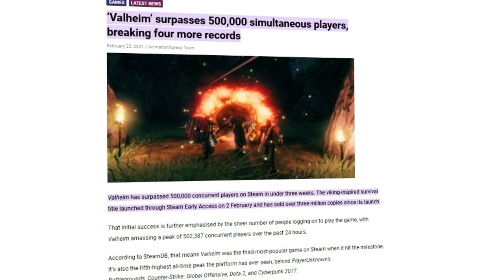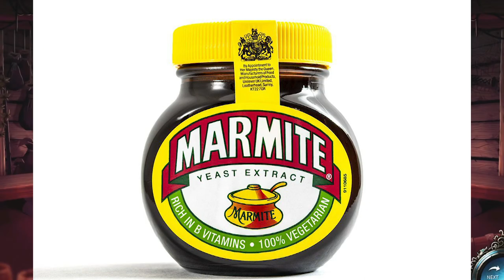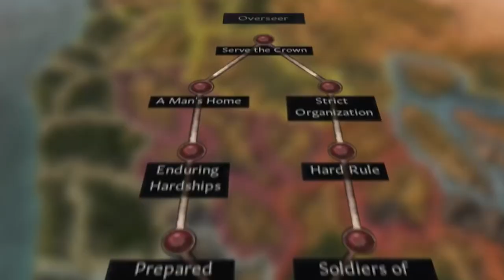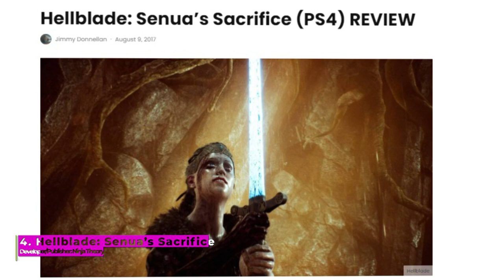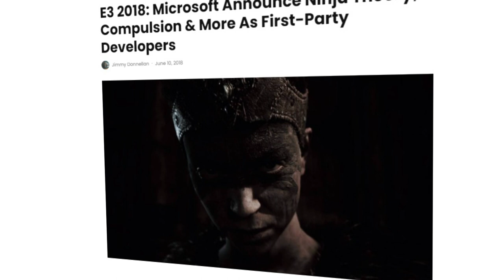10 BEST Viking Games Of All Time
We’ve listed the best Viking games of all time for you to get lost in, whether you’re looking to explore Midgard, Jotunheim, or the even more fantastical lands of long-lost Europe. Slap like, we are, ahem, viking for your attention. Alright, we deserve to get raided for that one.